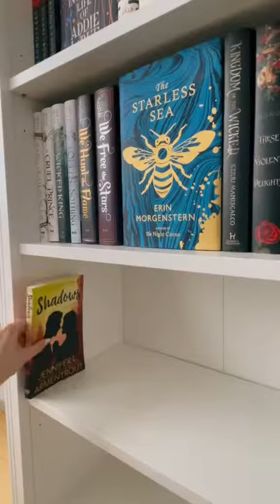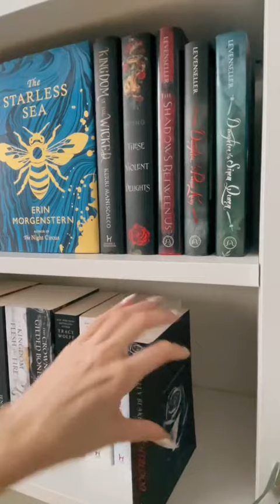Book Organizing Tiktok corneliareads